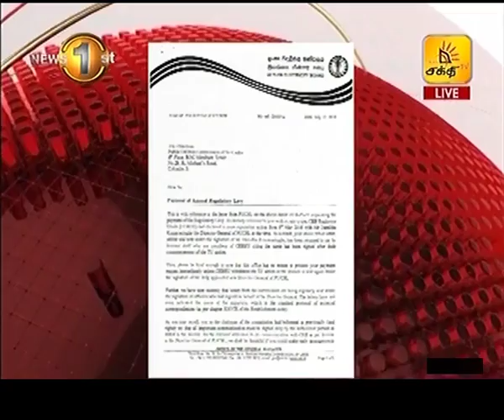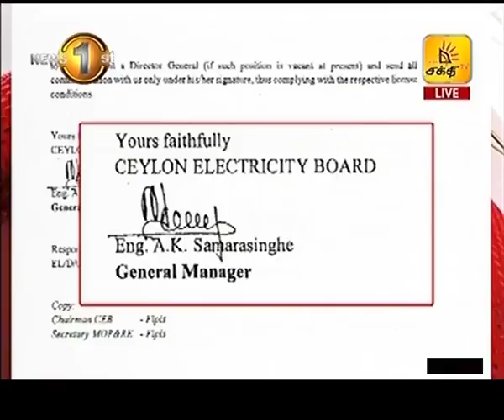மின்சார சபை தொடர்பில் கோப் குழு அதிருப்தி